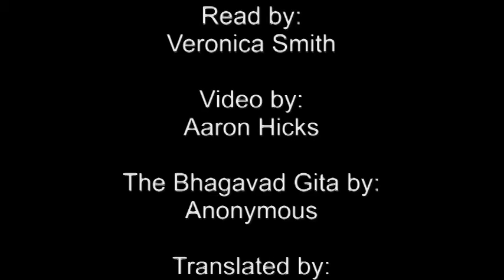The Bhagavad Gita- English translation- Chapter 11: Veronica Smith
The Bhagavad Gita-Chapter 11. Veronica Smith reads The Bhagavad Gita English translation.